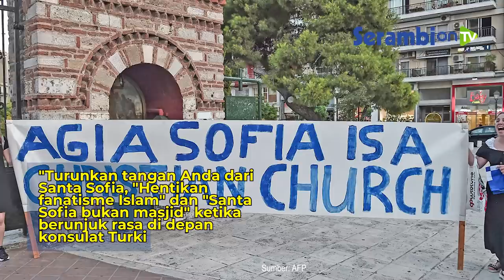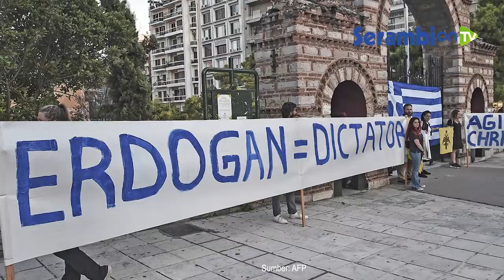Paus Francis Tak Rela Hagia Sophia Jadi Masjid, Erdogan: "Ini Hak Kami"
SERAMBINEWS.COM - ANKARA - Keputusan Turki terkait status Hagia Sophia adalah tentang hak dan keinginan bangsa Turki, kata presiden Turki Recep Tayyip Erdogan, Sabtu (11/7/2020).

Sementara reaksi Ketua partai Liga Matteo Salvini dan
partisan Liga protes sambil memegang spanduk bertuliskan
"Turunkan tangan Anda dari Santa Sofia,"
 hentikan fanatisme Islam "dan" Santa Sofia
bukan masjid " ketika berunjuk rasa di depan konsulat Turki.

Terkait hal itu Paus Francis juga mengatakan dia "sangat
tertekan" atas keputusan Turki untuk
mengubah monumen era-Bizantium Hagia Sophia
kembali ke masjid.

"Pikiranku pergi ke
Istanbul. Aku sedang memikirkan Hagia
Sophia. Aku sangat tertekan," kata paus.

"Kami mengambil keputusan ini bukan dengan
melihat siapa yang mengatakan apa, tetapi
apa hak kami dan apa yang diinginkan bangsa kami," kata Recep Tayyip Erdogan.

Orang-orang yang tidak melakukan "untuk
mencegah permusuhan terhadap Islam di
negara mereka" menyerang "keinginan Turki
untuk menggunakan hak-hak kedaulatannya."

Orang-orang berdemonstrasi dengan spanduk
dan bendera nasional Yunani di luar gereja
Agia Sofia di Thessaloniki pada 10 Juli
2020.

Itu digunakan sebagai gereja selama
berabad-abad di bawah pemerintahan
Kekaisaran Bizantium, dan berubah menjadi
masjid setelah penaklukan Istanbul pada
tahun 1453. Namun pada tahun 1934,
keputusan Kabinet telah mengubah Hagia
Sophia menjadi museum.

Pengadilan memutuskan bahwa Hagia Sophia
dimiliki oleh sebuah yayasan yang didirikan
oleh Sultan Mehmet II, penakluk Istanbul,
dan disajikan kepada masyarakat sebagai
masjid - status yang tidak dapat diubah
 secara hukum.